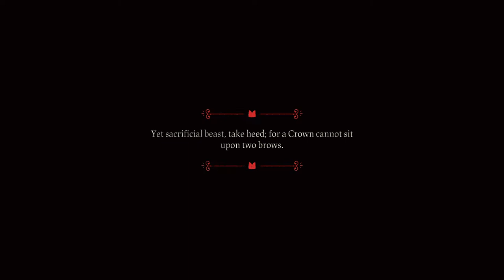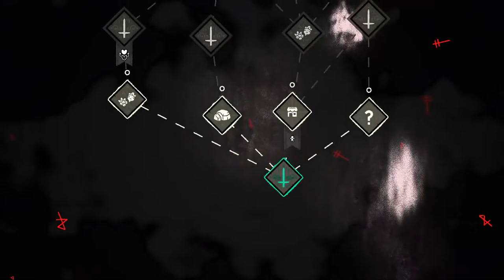Cult of the Lamb and Chill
Marvin relaxes with another spooky(?) game for the Halloween season!